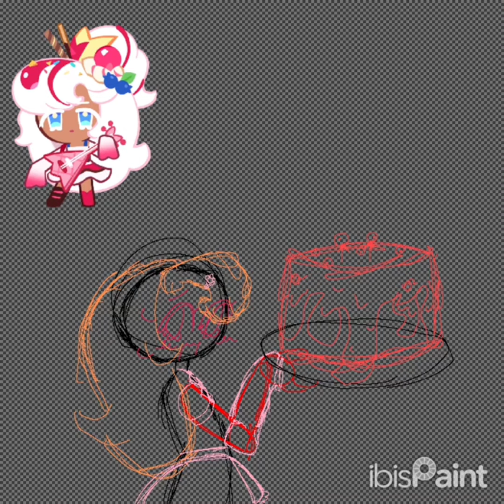(cw: gore??)diner parf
the cake is just a little bit bloody (song: DINNER! - femtanyl)